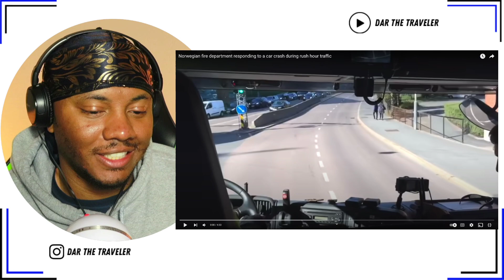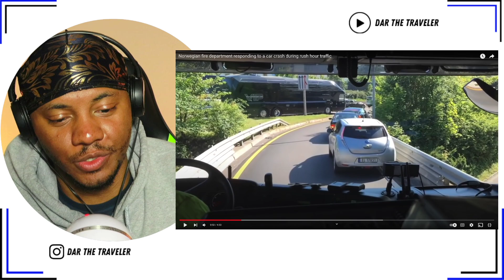AMERICAN REACTS To Norwegian fire department responding to a car crash during rush hour traffic